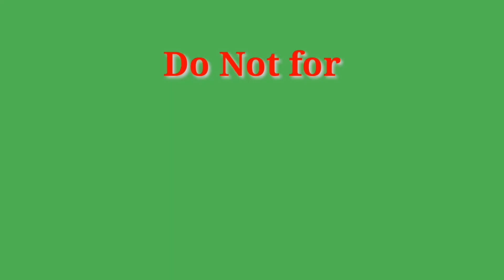Maa Ki Mohabbat || Urdu Ak Sachi Kahani || Maa Ki Darja || Maa Ki Pyar || Maa Ki Mamta || CWNS Tv..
Maa Ki Mohabbat | Maa Ki Ahmiyat | Maa Ki Darja | Maa Ki Pyar | Maa Ki Mamta | CWNS Tv...

maa ki mamta,garib maa ki mamta
 maa ki mamta maa ka wo pyar
 shams tabrez naat mamta
maa ki mohabbat status,maa ki mamta adarsh sharma maa ki mohabbat
jo maa ki mamta na samjhe oh kitna nadan hai naat
mamta ka aanchal

CWNS Tv:-

Thanks Alot Of.